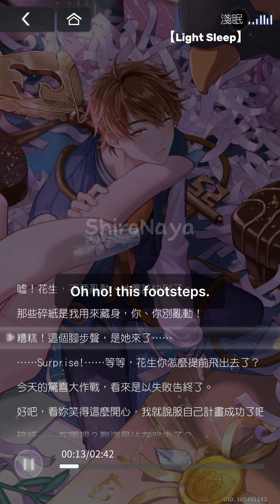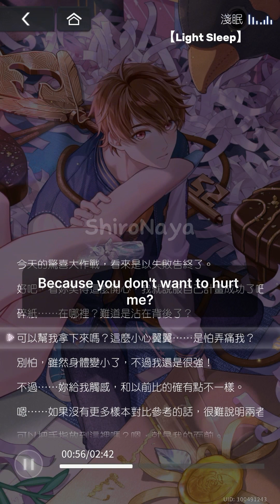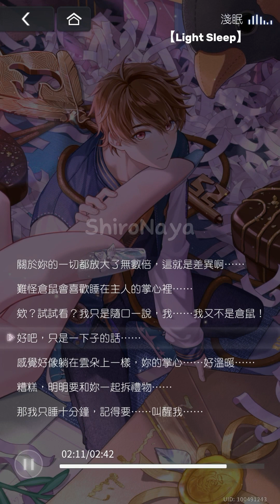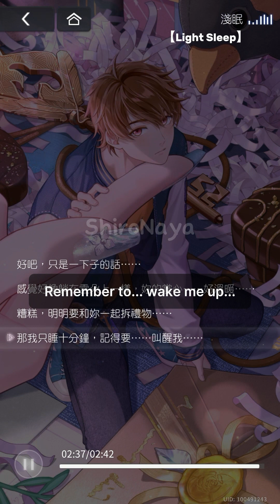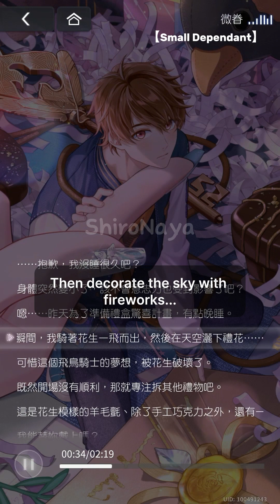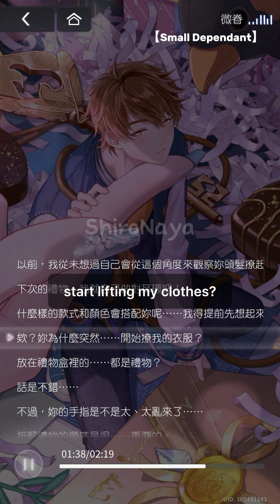[Tears of Themis - EN Sub] Luke Pearce White Day MR Card | CN Server | ASMR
Earphone/Headphone recommended🎧✨

Trakteer
teer.id/shironaya